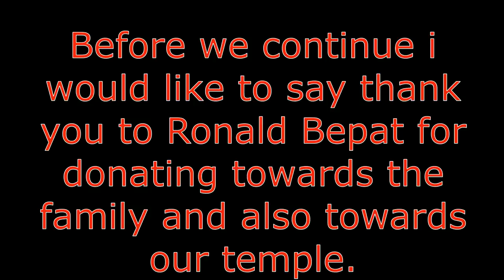Helping Out A Family In Need (Shopping After Navratri Ends)